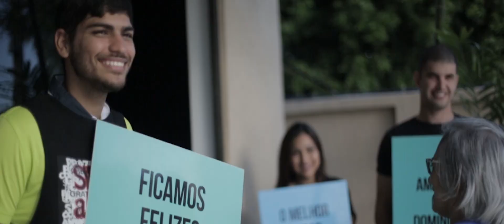Faça Sua Parte